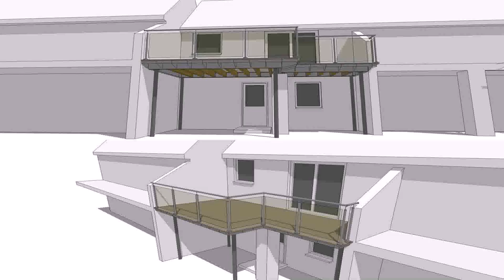Balcony Design Of House